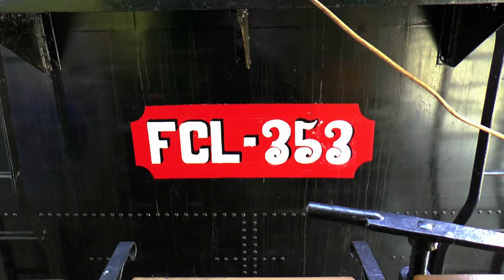Spot Video: Il trenino della Sila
Video di presentazione del Trenino della Sila, un treno fuori dal comune.
Progettato per introdurre turisti e turismo in «una regione da organizzare nella regione»; un mezzo pensato come strumento che, attraversando un territorio di già suggestiva unicità, lo trasforma in «una delle più feconde, delle più prospere, delle più belle zone della penisola», un treno che riavvicina e mette in relazione genti e luoghi della Sila viaggiando all'interno del paesaggio silano.